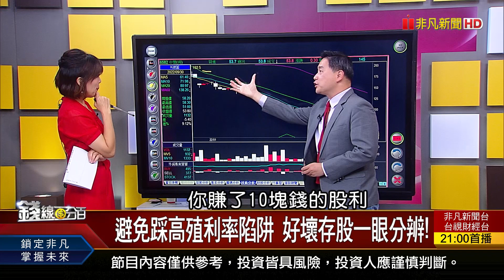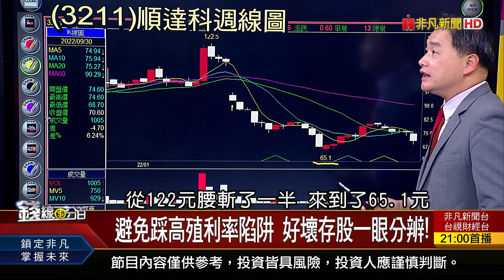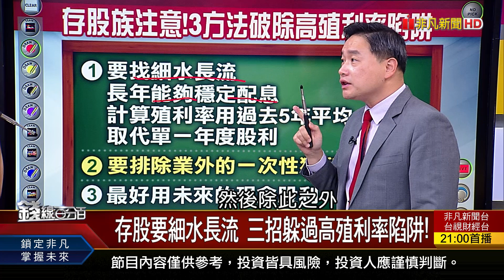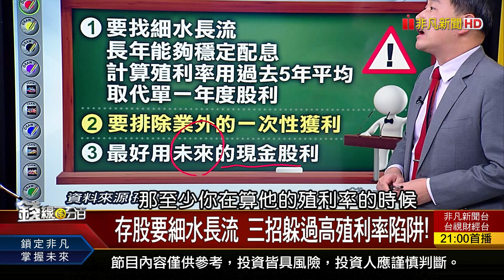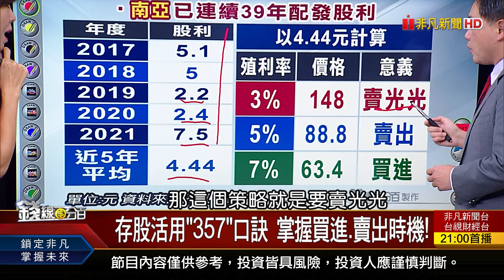《避免踩高殖利率陷阱 好壞存股一眼分辨!》【錢線百分百】20221010-2│非凡財經新聞│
◎避免踩高殖利率陷阱 好壞存股一眼分辨!